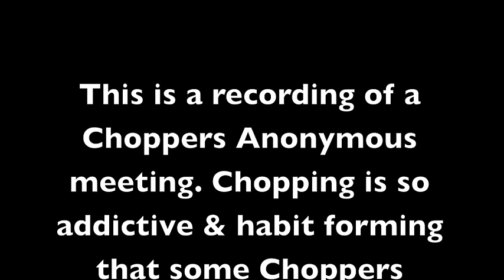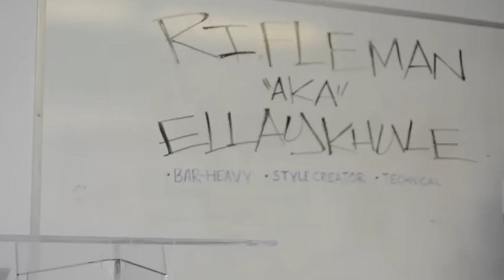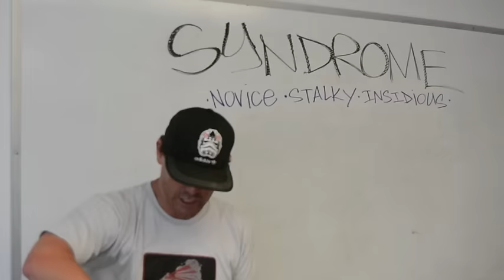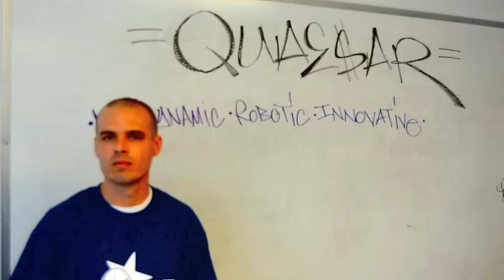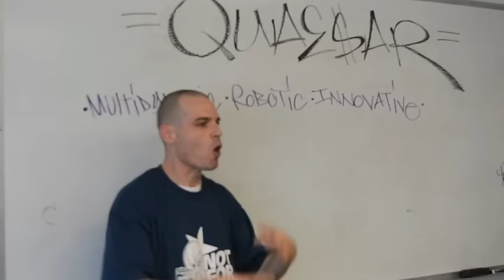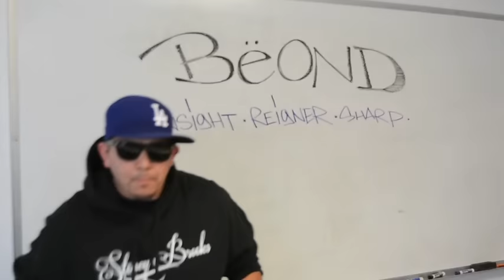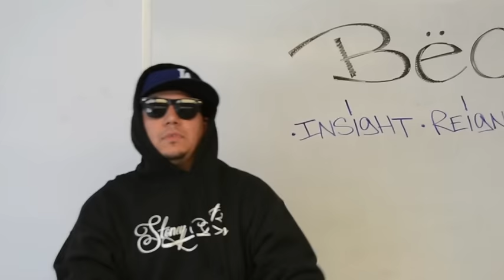CHOPPERS ANONYMOUS:Rifleman & more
Choppers anonymous of Rifleman aka Ellaykhule latest Project  KING OF THE CHOP ..featuring  MISTER CR:Syndrome:Quaesar:SKRUF:Beond:NgaFish:Jah Ora:Abstract Rude